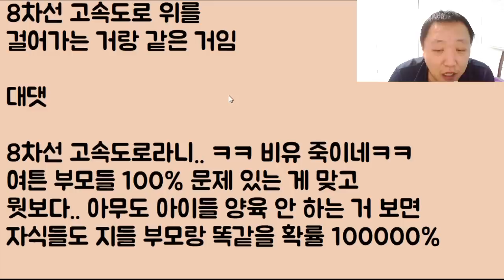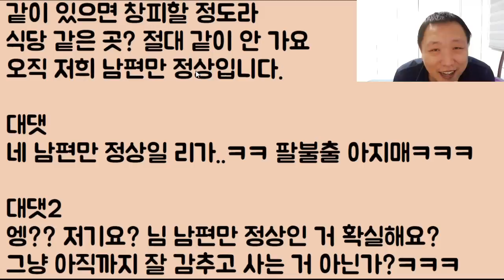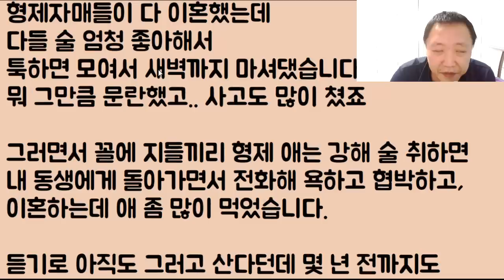[feat 새언니] 남친 집에 인사를 갔는데 헐? 전부다 이혼을 했네? 이거 뭐야 무서워;;; 당장 도망가라는 우리 새언니의 경고ㅌㅌ